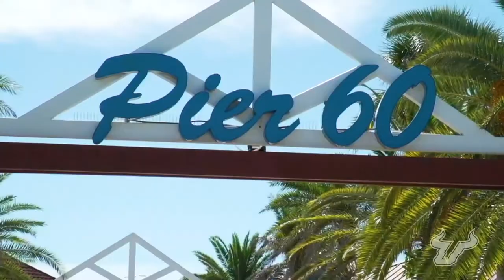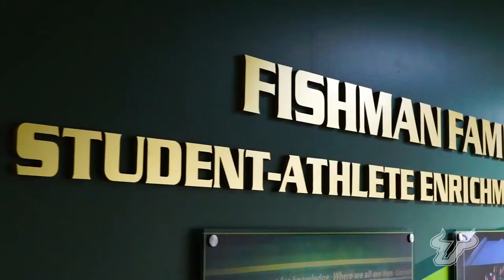USF Men's Soccer Athletic Program